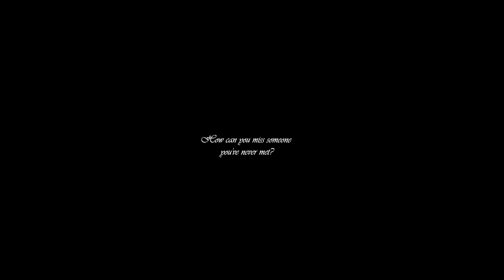youkissme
A Men I Trust lofi flip!

This is an original beat made by me, LONESTRAUM